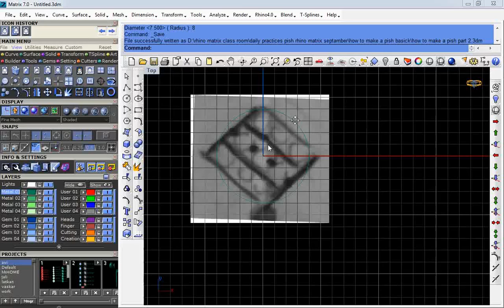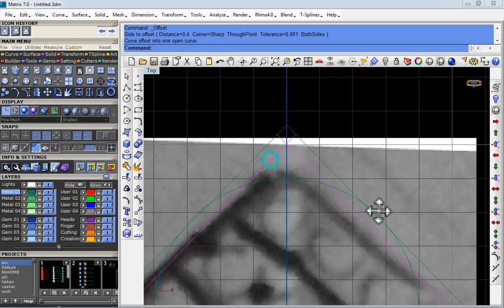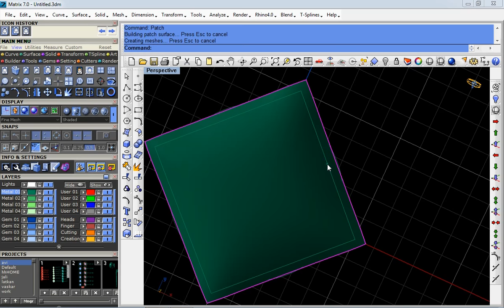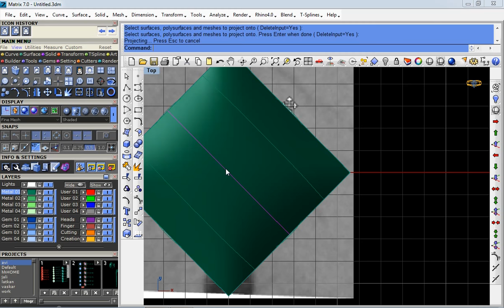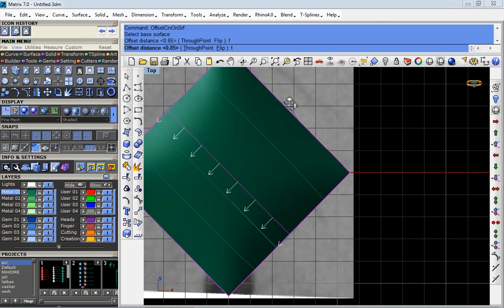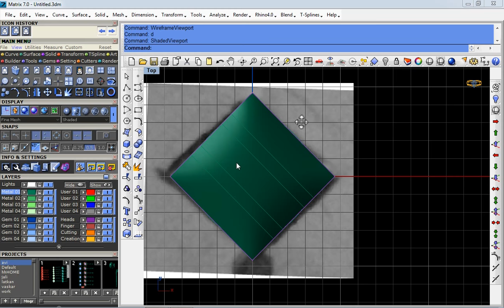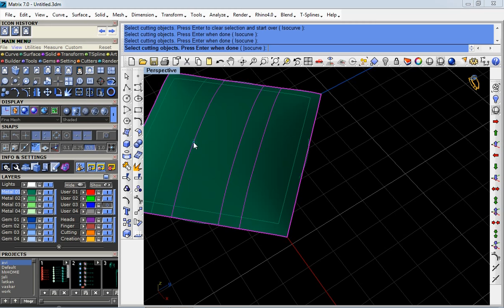Gemvision Matrix Tutorial stylish jewelry cad design rhino cad matrix gem vision part 2